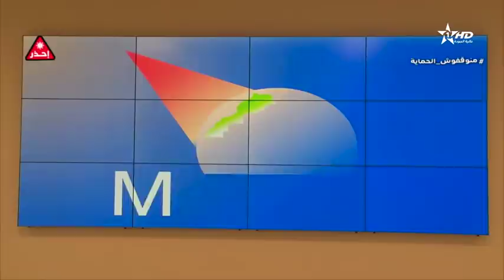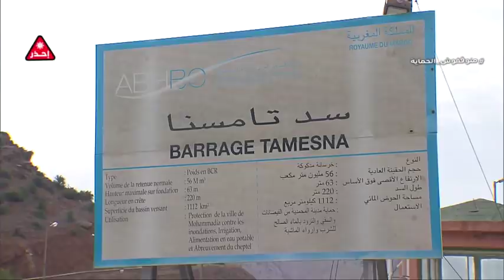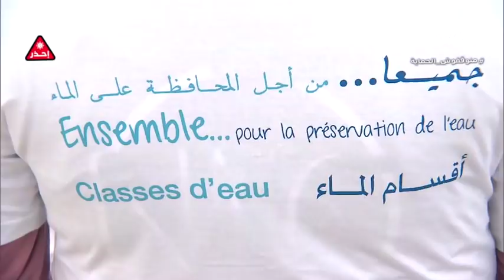نشرة الأخبار الظهيرة الأولى 23/03/2022